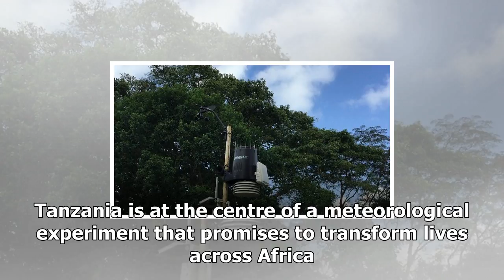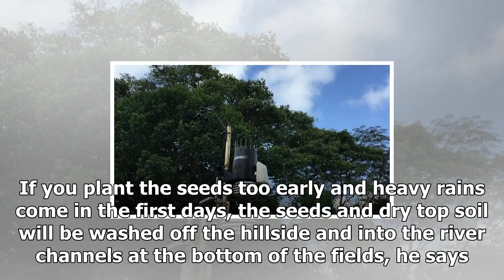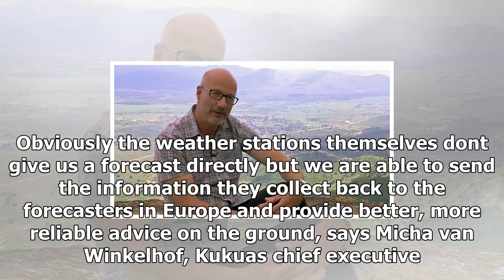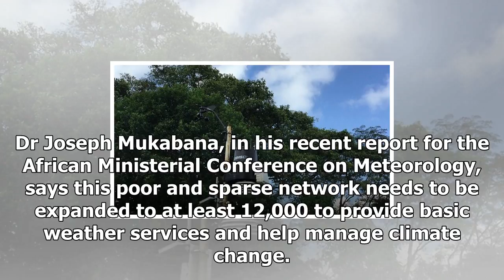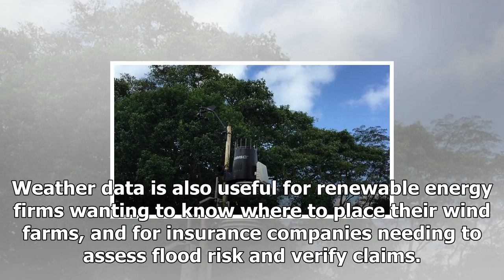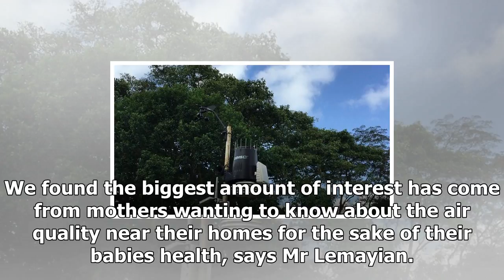24/7 news-how the lack of weather data is a matter of life and death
News 24/7 - 24/7 news-how the lack of weather data is a matter of life and death

By Dan Simmons Click presenter, Tanzania Media playback is unsupported on your device Media captionTheres no weather station measuring whats going on A shortage of weather data is putting many African countries at an economic disadvantage, experts believe. The BBCs Click team went to Tanzania to meet some tech startups trying to change the outlook. Tanzania is at the centre of a meteorological experiment that promises to transform lives across Africa. Tech startup, Kukua, wants to introduce hund...

© News 24/7